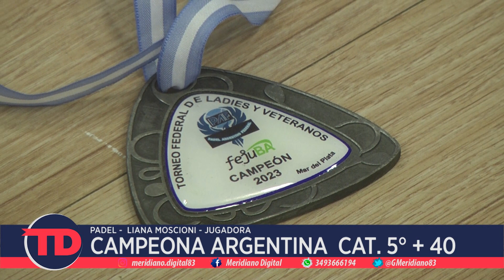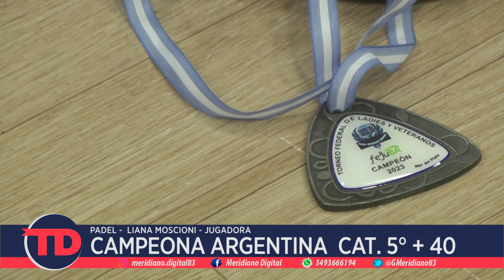Padel | Campeona Argentina Cat. 5° +40 | Liana Moscioni